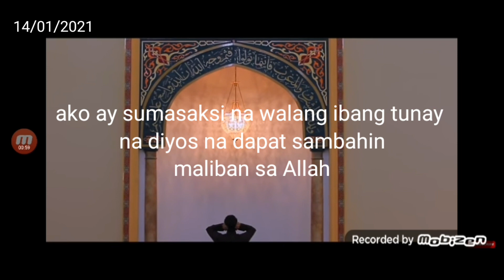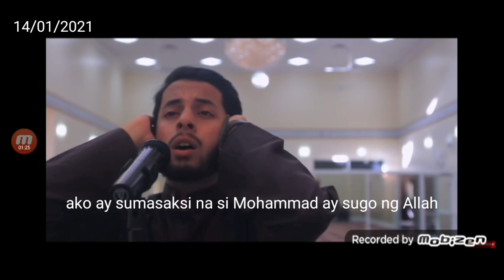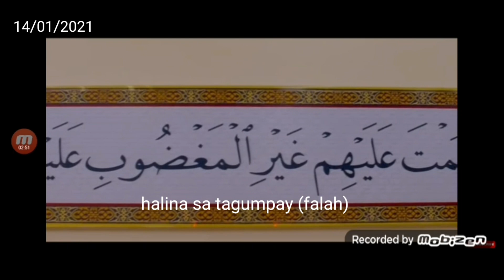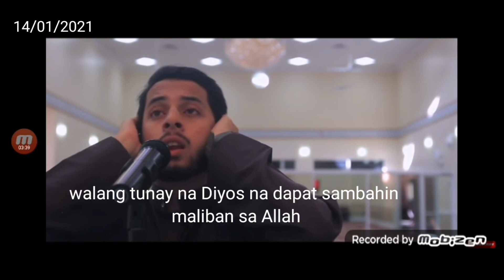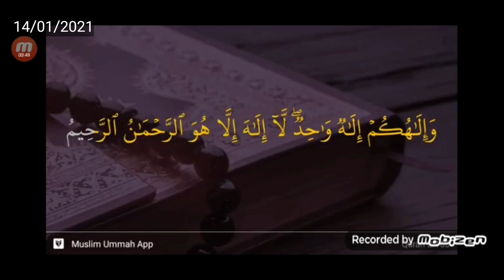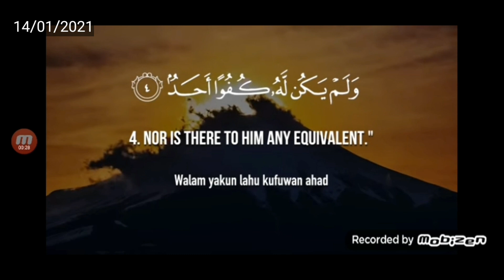14 January 2021 Isalmic Lecture/Sermon/Kuthba.( Islamic School project) BTEC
@Friday sermon/kuthba
Project / exam video